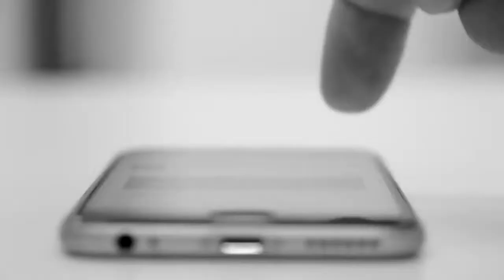Reflection 003 | House Classics Mix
Amine Boufane is back with the Reflection Mix Series

This Mix is ft. Axwell, Bob Sinclar, David Vendetta, Modjo, Steve Angello, Sebastian Ingrosso...